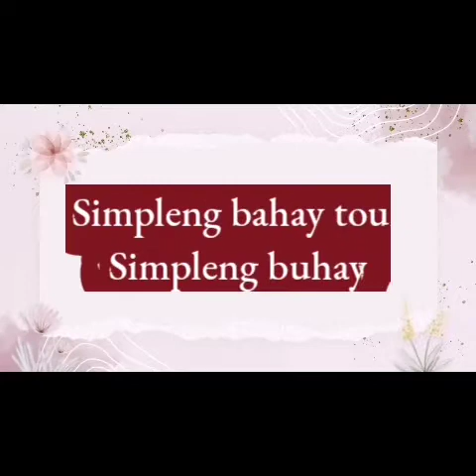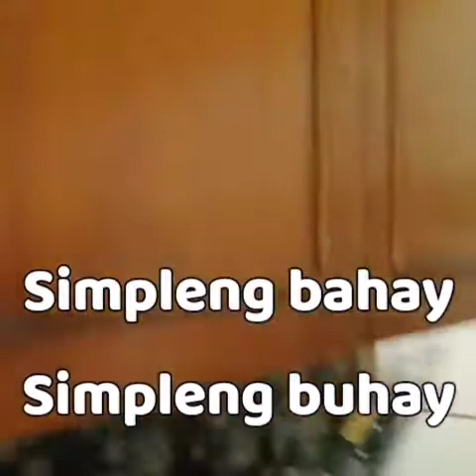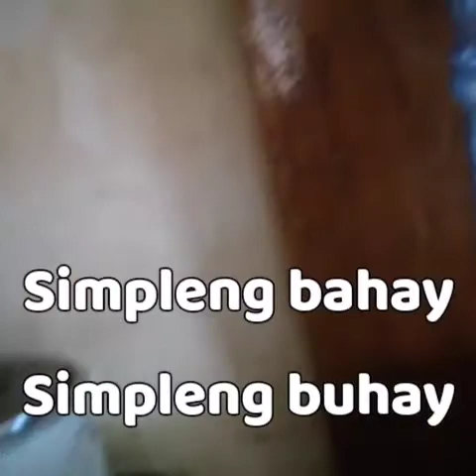Videovlog#58 Simpleng bahay, simpleng buhay Tour By vima advarez vlog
Itong videong ito ay nagsasaad ngsimpleng bahay, simpleng buhay ni Vima Alvarez vlog